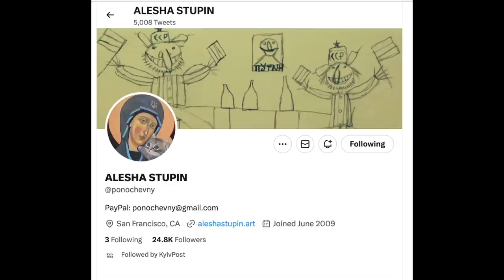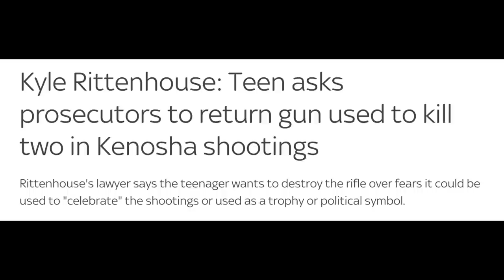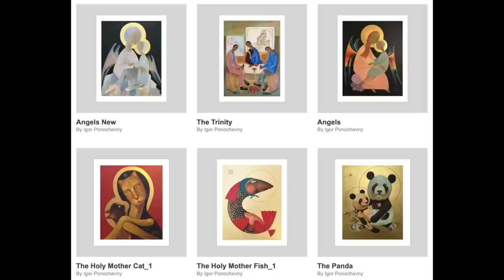Ramanauskas 20230313 IGOR PONOCHEVNYI / ALESHA STUPIN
Svečiuose –– puikus ir teisingas menininkas iš JAV Igor Ponochevnyi.
Pasitraukęs iš RF į JAV 2015 m., išgarsėjo kaip fikcinis, prastokai / vaikiškai piešiantis berniukas "Alioša Stupin iš Reutovo".
Igor kuria ne tik karikatūras, skečus ir animaciją; jo arsenale –– ir tapyba, ir literatūra.
Aš pats esu įsigijęs apie 20 jo pieštinės grafikos darbų, turiu ir tapybos.
Jį gana noriai perka lietuviai.
Mes esame draugai FB, nors gyvai nė karto dar nesimatėm.
Jis mielai sutiko on line diskusijai. Čia mes aptariame tiek politiką, tiek ir menus.

Lietuviški subtitrai - - jau greitai, greičiausiai dar šią savaitę.